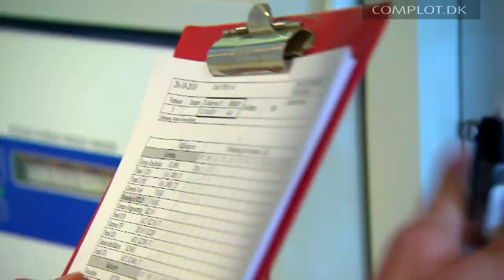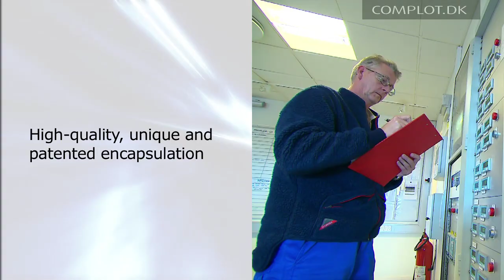Cheminova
Profilfilm for Cheminova - Gammacyhalothrin from Cheminova.

Profile film made for Cheminova - Gammacyhalothrin from Cheminova.